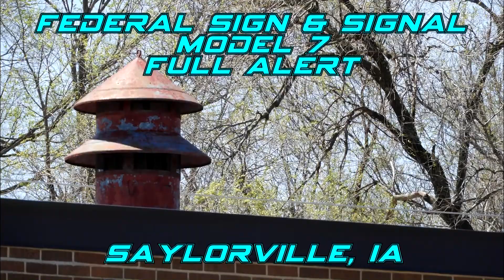Federal Sign & Signal Model 7 Tornado Siren Test | Full Alert | Saylorville, IA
For the last Saturday test for a while, I met Max and Mike over in Saylorville to finally get one of the oldest sirens in the county documented. This healthy and low 7 gave us a nice full alert, and a painfully long wind down that had to get cut short to meet our next target south. I included a bit of blooper reel of us conversing (and me accidentally setting my car alarm off lol) near the end. Enjoy!

Siren: Federal Sign & Signal Model 7, installed in 1954
Date Recorded: 05/07/2022
Location: Saylorville Fire Department
City/State/County: Saylorville, IA, Polk County
Testing day/time: First Saturdays at 12:00PM, March - October, weather permitting
Cycle(s) tested: Full ALert
Additional enthusiast(s) present:
 - Mike A (mn_sirens)
 - Max W (Iowan Siren Recordings)

Recording equipment:
- Nikon Coolpix B700 Point-&-Shoot
- Canon Powershot SX540 HS Point-&-Shoot
- 2X Sunpak Ultra 6000PG tripods

Enjoy, and thanks for tuning in to MSP!
-Cheers